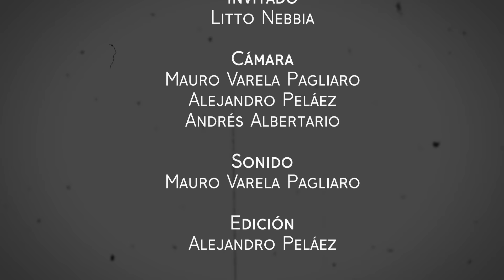Verso a Verso con Litto Nebbia (Episodio I)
Verso a verso, el ciclo en el que autores populares escriben una letra entre todos

Hijos de Babel presenta esta original propuesta en la que, a través de conversaciones con destacados autores de la música popular, se indaga en el misterioso mundo de los letristas.

En cada una de las entrevistas se pone el foco en el proceso de creación, en las diferentes metodologías compositivas y se habla de cuestiones propias del oficio: desde la rima y el estribillo hasta cómo nace y de qué manera se escribe una canción.

Cada capítulo tiene a un autor como protagonista, quien además de dialogar sobre los aspectos más relevantes de su obra, lee una de sus letras y al final del episodio participa de una sección llamada “Verso a verso”.  Esta sección no es otra cosa que una especie de cadáver exquisito que se va componiendo con los versos de cada artista invitado. De modo tal que, al finalizar el ciclo de diez entregas, va a quedar una letra escrita por todos los autores que participaron de la propuesta.